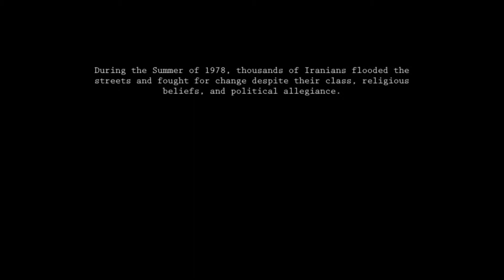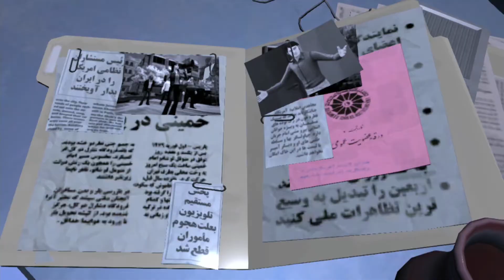Blackfriday Nitendo Switch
Nintendo Switch
Docked
Pro-controller
Capture with Avermedia Portable 2 plus